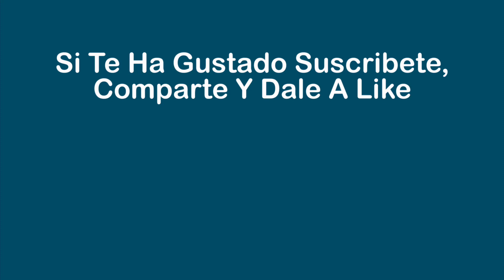Medallones De Arroz Con Berenjena Y Calabacin En Salsa De Tomate arroz berenjenaycalabacin.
INGREDIENTES:
● 1 Berenjena
● 1 Calabacin
● 600 gr de arroz hervido Basmati ( aprox.   2 vasos de arroz en  crudo).
● orégano
● albahaca
● sal
● 2 huevos
● pan rallado  ( lo que pida ) .
● ajo en polvo
● Ras El Hanout ( se puede sustituir por curry ) .
● Aceite para freir ( oliva o girasol )
PARA LA SALSA DE TOMATE:
● 1 lata de tomate natural  triturado
● 1 zanahoria
● 1 pimiento verde de freir
● 2 o 3 dientes de ajos
● media cebolla
● sal
● orégano
● albahaca